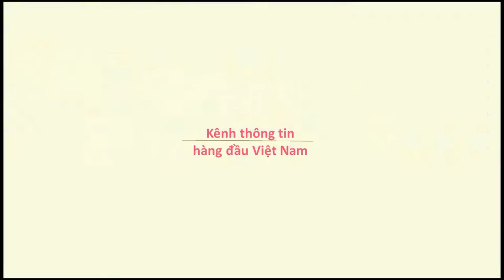Du ngoạn trên cáp treo Vinpearl, ngắm biển Nha Trang cực đẹp - VietNam News